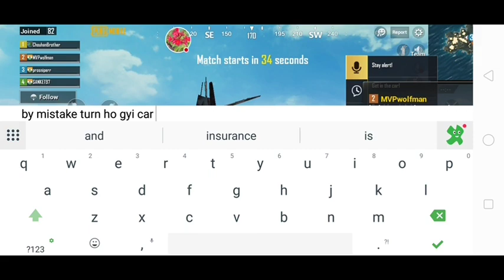Pubg live mobile stream